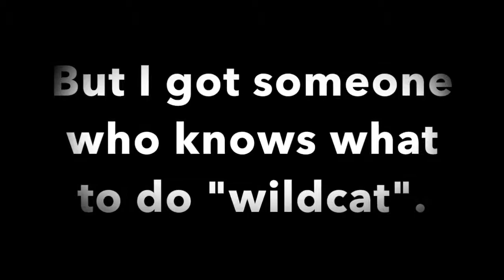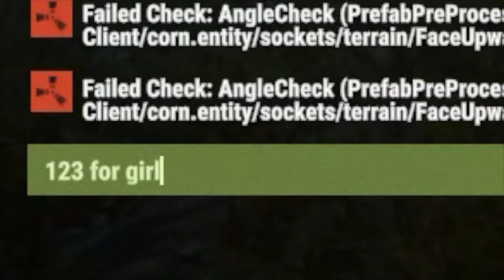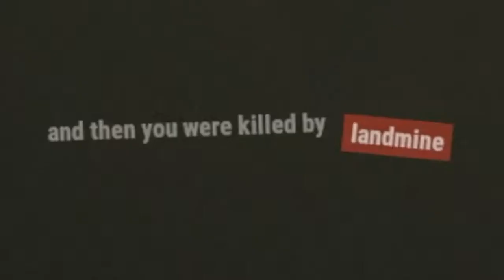First time playing Rust at 12am.....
Roast me please, I am trash at Rust.

Songs:
David Guetta & Showtek - Your Love
Chainsmokers - Roses feat. ROZES

This ain't going to be monetized, I'm just trying to entertain you amazing people at 12am.